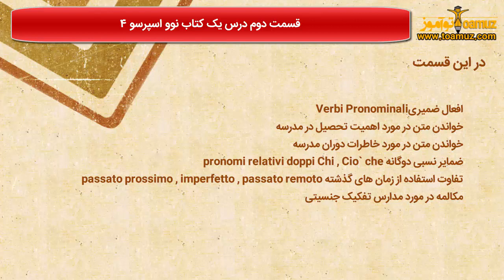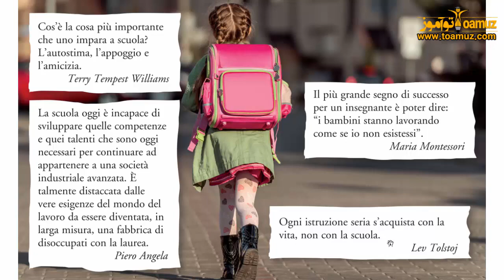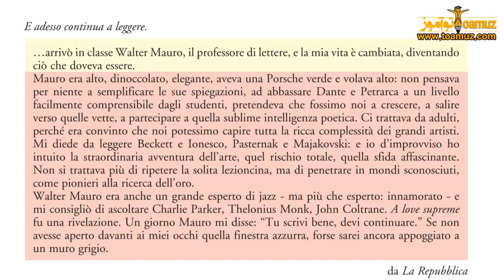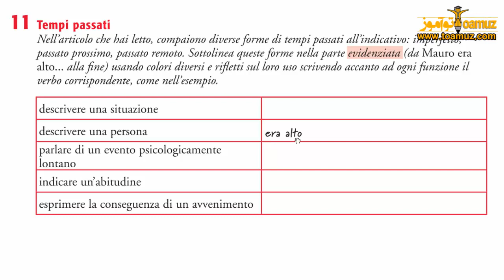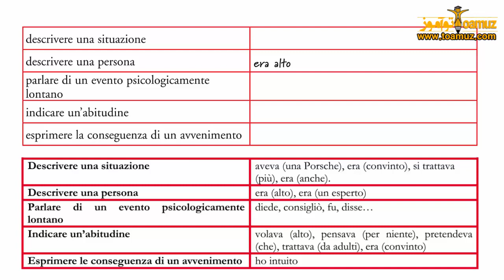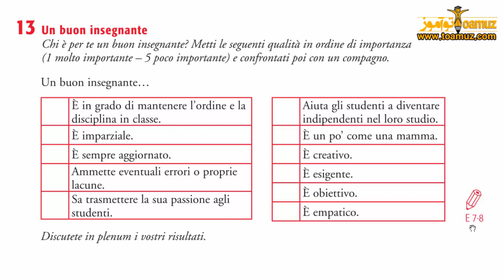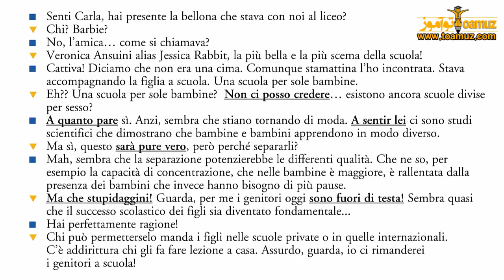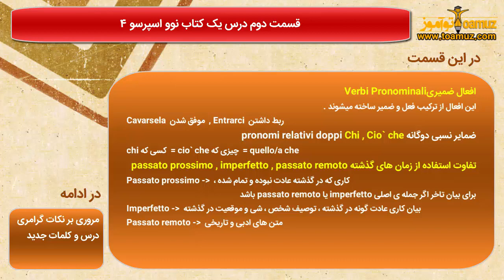آموزش ویدیویی کتاب نوو اسپرسو 4 درس یک - قسمت دوم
ادامه ویدیو های آموزشی کتاب نوو اسپرسو 4 در سایت
Nuovo espresso 4